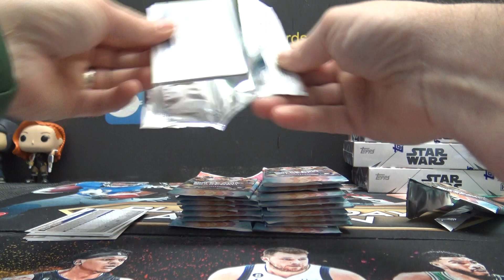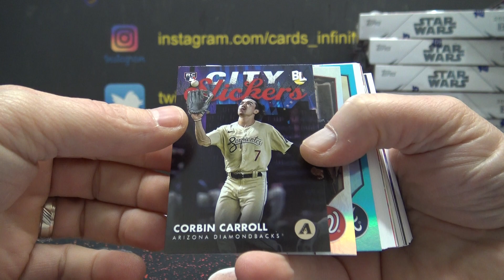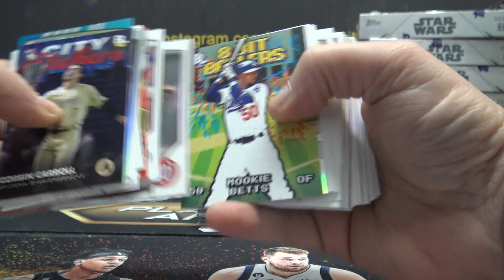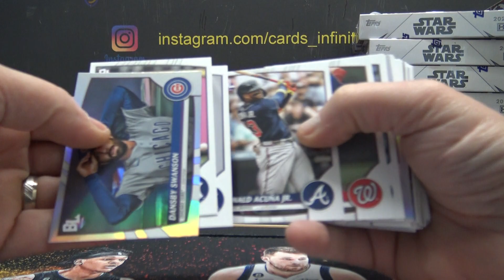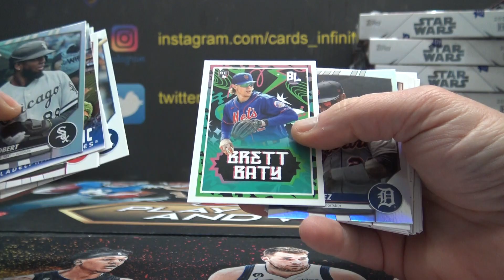Peace's 2023 Topps Big League MLB Baseball Box Break